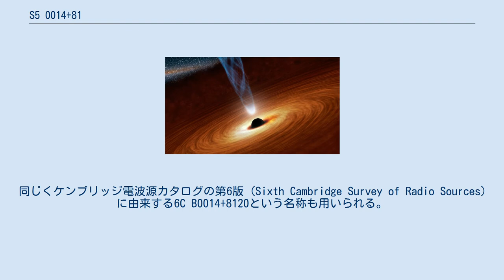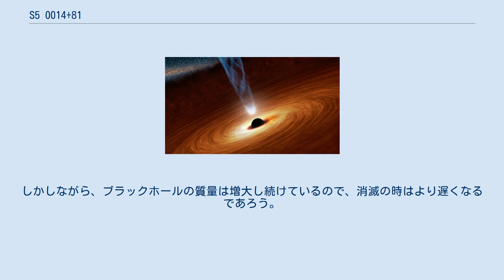S5 0014+81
S5 0014+81は、天の北極近くのケフェウス座の方向にある広い吸収線を持つクエーサーである。
中心部には、これまで発見された中で最大級のブラックホールを有すると考えられている。
 超大質量ブラックホールが降着円盤の物質を飲み込み、宇宙ジェットを放っているイメージ図 S5 0014+81は「ブレーザー」で、実際には活動銀河核として知られる天体の中でも最もエネルギッシュな、OVVクエーサーである。
活動銀河核は、中心の超大質量ブラックホールによる物質の急速な降着によって、重力エネルギーが光エネルギーに変わることで、宇宙論的距離を隔ててもなお光学的に捉えることができる。
S5 0014+81は最も光度の大きなクエーサーの一つで、その光度の合計は1041Wを超え、絶対等級では-31.5等に達する。
つまり太陽の3×1014倍、天の川銀河の1000億から4000億ある全ての恒星を合わせた明るさの25000倍の明るさとなる。
しかしながら、121億光年という距離のため、分光法によってしか研究できない。
クエーサー中央のブラックホールは毎年太陽の4000倍もの極めて膨大な質量を飲み込んでいる。
 このクエーサーはガンマ線やX線から電波に至るあらゆる波長において非常に強力な放射線源でもある。
この天体は赤方偏移を持つ他のクエーサーや恒星と同じく非常に遠くに存在している。
そのため一般的な赤方偏移や測光赤方偏移を用いた手法では天体までの距離の測定が難しく、他の特殊な技術を用いて距離が測定された。
 このクエーサーの名称の S5 はケンブリッジ電波源カタログの第5版 (Fifth Survey of Strong Radio Sources) 、0014+81 は1950.0分点での座標に由来する。
同じくケンブリッジ電波源カタログの第6版 (Sixth Cambridge Survey of Radio Sources) に由来する6C B0014+8120という名称も用いられる。
 S5 0014+81は、FSRQ（均一スペクトル電波クエーサー）で、超大質量ブラックホールを銀河の中心に持つ巨大な楕円銀河である。
このブラックホールが強烈な活動の原因と考えられている。
 2009年に天文学者のチームはこのブラックホールの質量を測定するために、スウィフトを用いてこの銀河の光度を観測した。
驚くべきことに、S5 0014+81の中心部のブラックホールは、天の川銀河の中心部のブラックホールの実に10000倍、太陽の400億倍、という結果が得られた。
これは、既知のブラックホールの中で最大級のものの1つとなり、60年近く最大のブラックホールと考えられていたM87のブラックホールの6倍以上の質量であった。
そのため「ultramassive black hole（極大質量ブラックホール）」とも名付けられた。
このブラックホールのシュワルツシルト半径は1183.5億kmとなる。
つまり、事象の地平面の直径は2367億km、およそ1600auと冥王星の公転軌道の約40倍に当たる。
また質量は大マゼラン雲の4倍になる。
さらに驚くべきことは、このような怪物的なブラックホールがビッグバンの後のわずか16億年後という宇宙の初期に生まれていたことである。
これは超大質量ブラックホールが非常に早く成長することを示唆している。
 ただし、この研究結果にはいくつかの警告もある。
第一に、この調査結果は間接的に質量を計測しており、ケプラーの法則による評価がなされていない。
S5 0014+81ほどに明るいクエーサーはありそうになく、近くの星がより強く輝いているせいで正確性を欠く推定となっている。
第二に、使われたスペクトルが長波長のものであるため、このクエーサーの特徴の説明となっていない。
第三に、クエーサーを囲う降着円盤が、エディントン光度の40%もの光度で輝いており、ブラックホールの重力の影響を振り切って円盤を吹き飛ばすほどの強い放射圧が発生している。
そのため観測された特徴は、ダストとガスに介在する未知の効果によるものである。
しかしながら、ブラックホールの質量だけが観測されたクエーサーが放出する力を説明することができるので、極大質量ブラックホールの可能性は完全に除外されていない。
 S5 0014+81のブラックホールの質量に基づく進化モデルは、このブラックホールがホーキング放射によって消滅するまで、おおよそ1.342×1099年掛かると予想し...